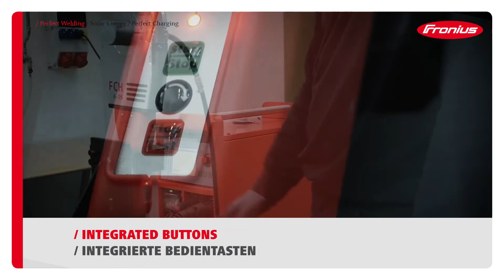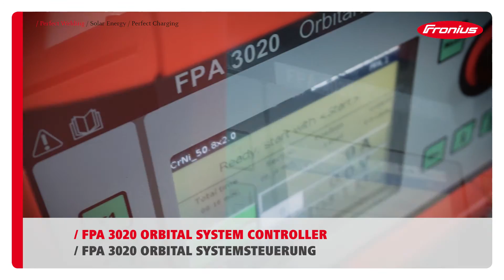Fronius Automation Orbital Weld Heads FCH / Orbital Schweissköpfe FCH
Closed weld heads for mechanized TIG Orbital welding of thin walled tube connections with outer-diameters from 3 - 114 mm (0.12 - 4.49 in) and wall thicknesses up to 3,5 mm (0.14 in) made of stainless steel, titanium, austenite nickel-chromium-based superalloys, aluminum and other materials in application areas: microelectronics, biochemical industry, food industry, instrumentation, aerospace and aeronautics, etc.